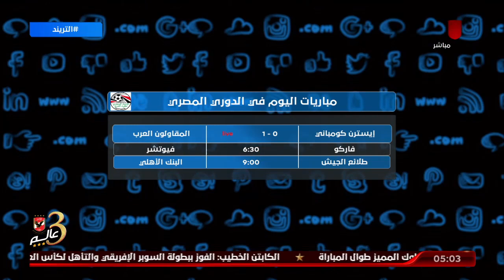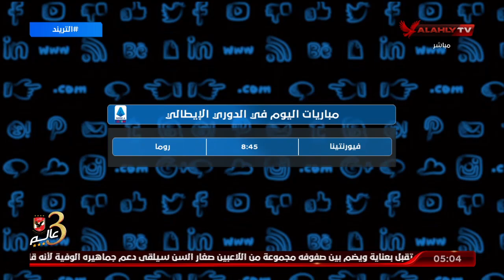تعرف علي أهم المباريات في الدوريات المحلية والعالمية | التريند